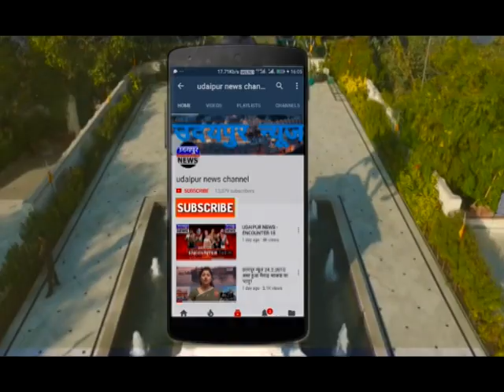सचिन पायलट बुधवार को अपने एक दिवसीय प्रवास पर पहुचे उदयपुर